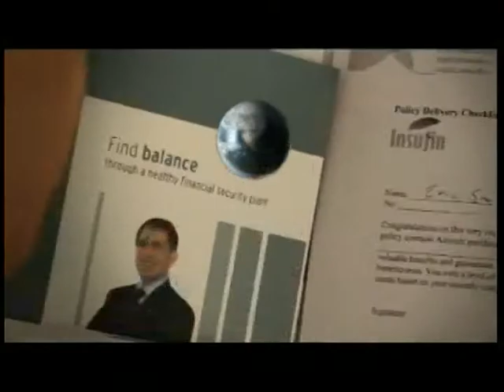برنامه هفتگی (قسمت ۲۶)-بیماری سخت آقایان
ازشما علاقمندان رادیوو تلویزیون دعوت می شود بیننده برنامه ما در سراسر دنیا از کانال
تصویر ایران دوشنبه ها سا عت 6:30 عصربه وقت تورنتو باشید.
همچنین شما می توانید از طریق وب سایتهای شرکت، وب لاگ و رسانه های اجتماعی ما را دنبال کنید
خدما ت شرکت بیمه رحیمیان اینشوفین، در پاسخگویی و ارایه مشاوره و سرویس در خصوص بیمه تازه واردین به کانادا ، طرح و برنا مه ریزی مالی،بازنشستگی و سرمایه گذاری تضمینی وانواع بیمه مسافرتی ، بیمه صدور ویزا،عمر ،از کارافتادگی ،درمانی وتحصیلی از بدو تولد.
تلفن رایگان امریکای شمالی 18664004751
رایگان از ایران، تهران 82802660 و تلفن دفترتورنتو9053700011